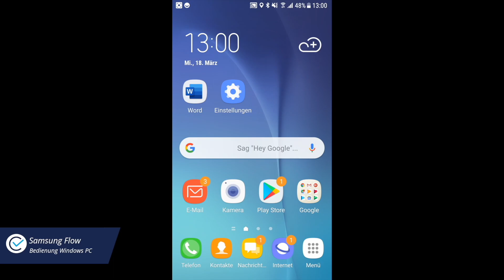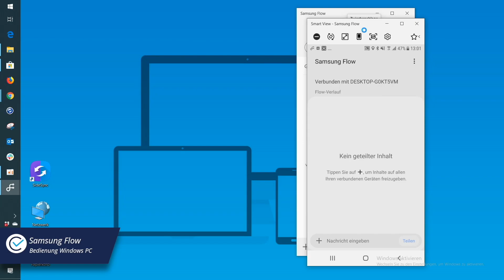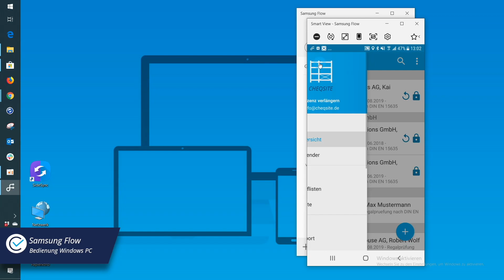Samsung Flow - CHEQSITE Apps am Windows PC nutzen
CHEQSITE Apps jetzt 14 Tage kostenlos und unverbindlich testen!

Mit den CHEQSITE-Apps für die Inspektion von Arbeitsmitteln gem. UVV / DGUV-Vorschriften arbeiten Sie schneller und effizienter. Der gesamte Prüfprozess von der Terminplanung, der Vorbereitung von Checklisten, über die eigentliche Inspektion vor Ort, bis hin zur Berichterstattung und Analyse der Ergebnisse wird dabei digitalisiert. Ein Auszug verfügbarer Apps und Prüflisten für verschiedene Arbeitsmittel finden Sie

Unsere Anwendungsexperten unterstützen Sie gerne bei der Installation und Einführung sowie dem Betrieb der Apps. Steigern Sie Ihre Produktivität und reduzieren Sie Kosten für sich und Ihre Kunden.